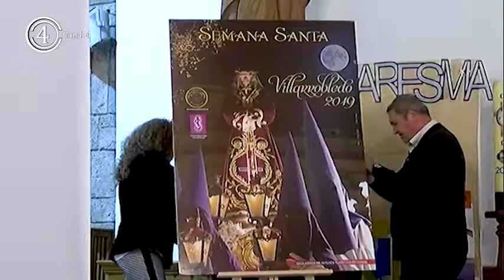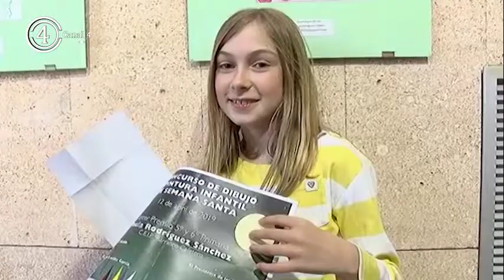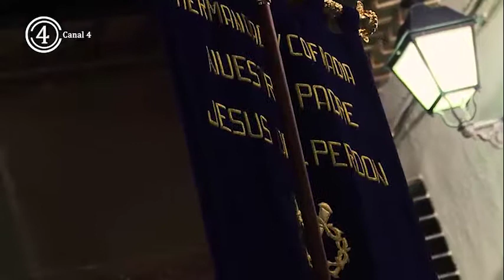Una nueva Semana Santa atípica en Villarrobledo que se celebrará sin procesiones.